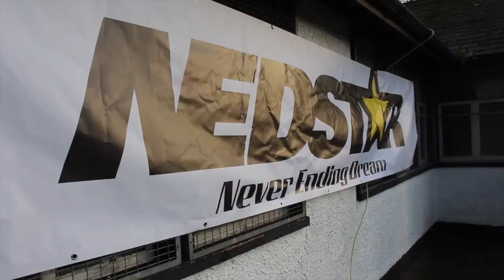Campbell College Belfast: Colour Run 2018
Our A2 Sports Science class ensured we had a colourful end to 2018 by organising and running the CCB Colour Run in aid of Macmillan Northern Ireland! The group of boys worked tirelessly to ensure that this was an unforgettable event and for that we are extremely grateful. Thank you to Peter (Year 14, School House) for catching the 3K fun run on camera, we hope you enjoy the video below! Keep an eye on our page this weekend as we will be releasing a CCB Colour Run photo gallery.